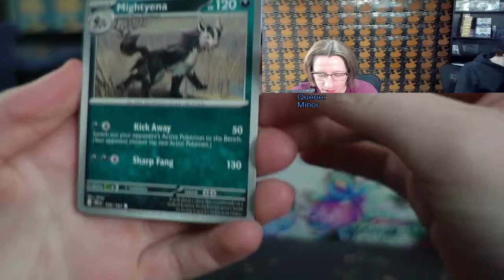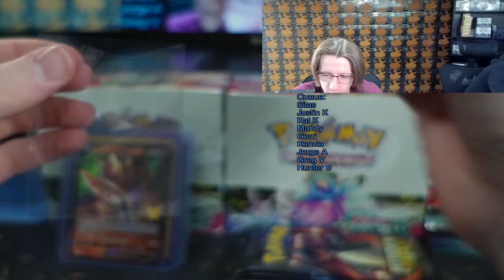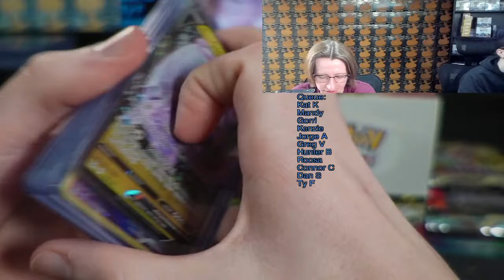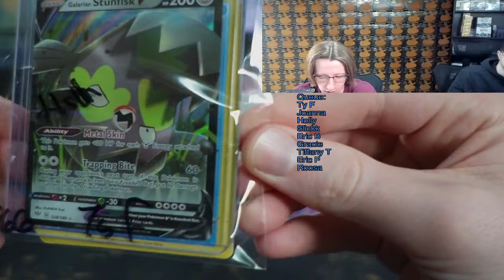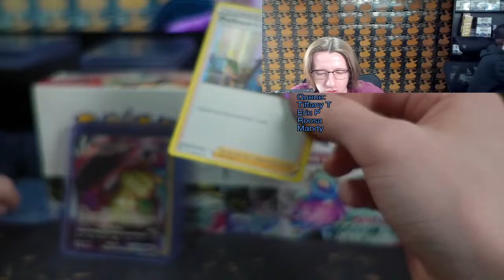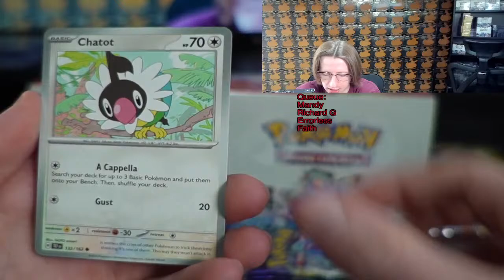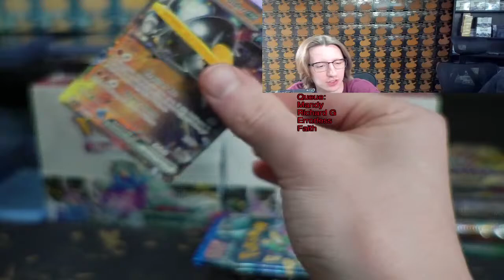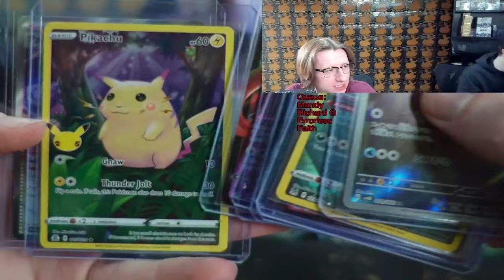LIVE Sunday Morning Opening Pokemon Packs!